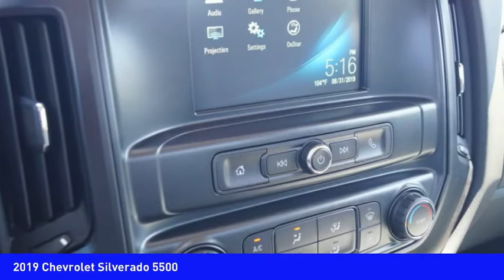2019 Chevrolet Silverado 5500 Mooresville NC TR75344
2019 Chevrolet Silverado 5500

Pick up this  2019 Chevrolet Silverado 5500, available today at Randy Marion Chevrolet Buick Cadillac. This could be the one you've been searching for.